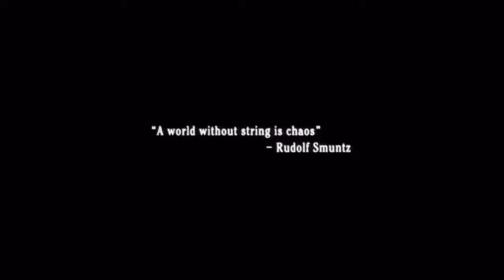Mouse Hunt Opening (1997)